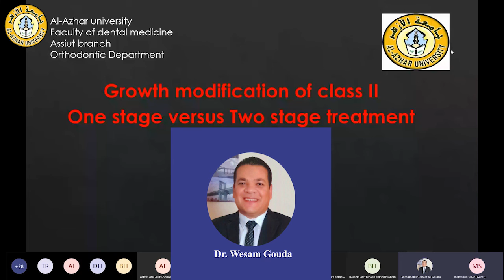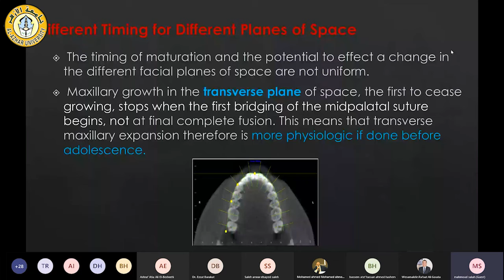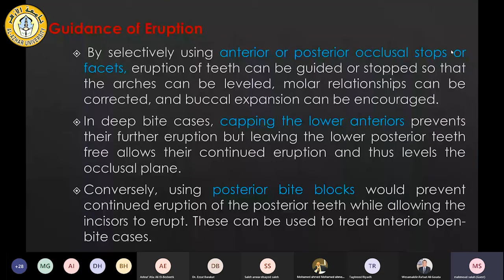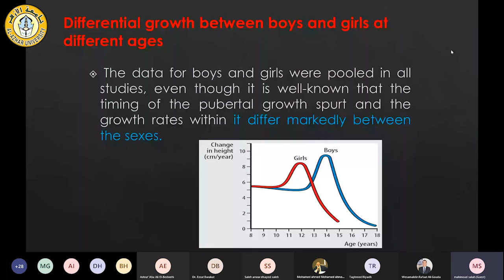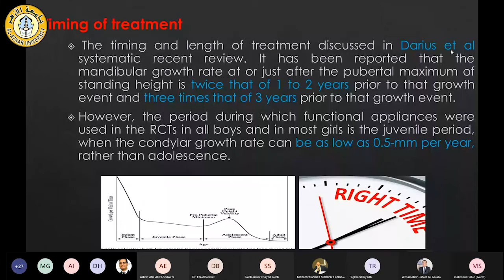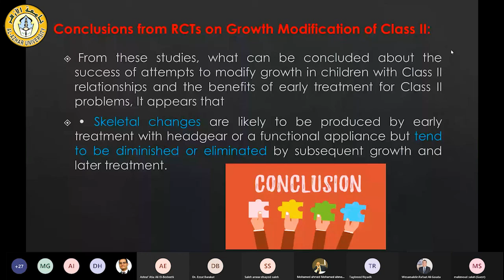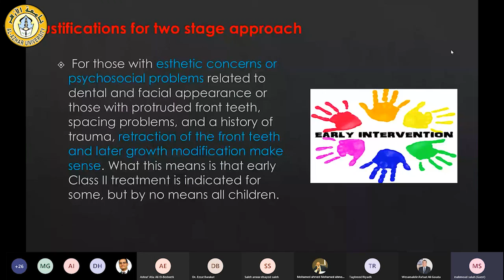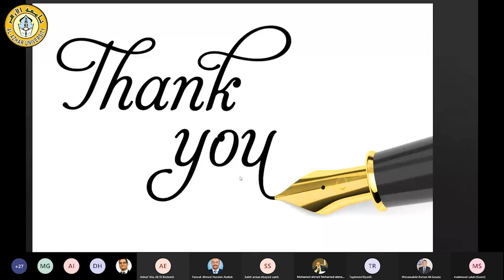#7 One stage Vs two stages of class II سيمينارات تقويم الأسنان جامعة الأزهر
التجمع العامى لأقسام تقويم الأسنان جامعة الأزهر والجامعات المصرية بهدف تقديم العلم والمعرفة لجميع اطباء الأسنان فى مصر والعالم
ALAZHAR ORTHODONTIC SEMINARS FOR ALL DENTISTS ARROUND WORLD FOR SHARING KNOWLEDGE AND AS CONTINUOUS EDUCATION